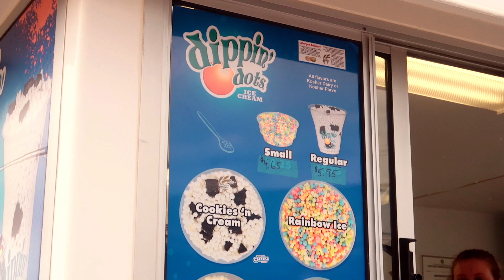Thing 1 & Thing 2 Turn SEVEN!!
We celebrate Thing 1 and Thing 2's 7th birthday at Carr High, and we top it all off at the Keansburg waterpark.